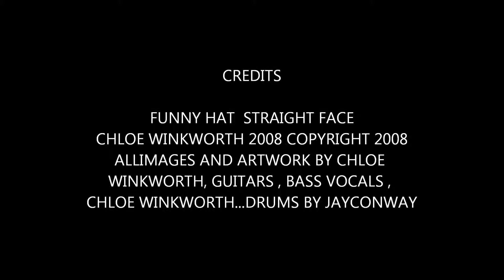FUNNY HAT STRAIGHT FACE CHLOE WINKWORTH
PEOPLE THINK IF THEY WEAR A FUNNY HAT IT MAKES THEM SOMEHOW AUTHORITY